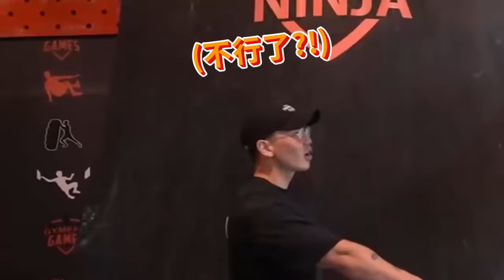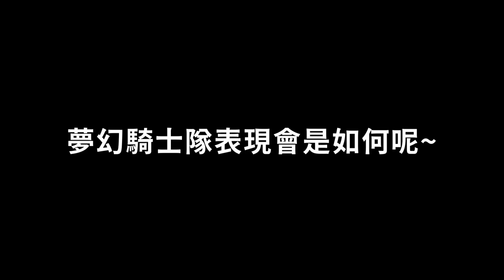強者集結【極限體能王】超壯忍者vs巔峰戰士 哪一隊能扳倒對方 站上體能之巔？！ feat.大H、Iron士倫、超級熱狗王│健人腳勤│ 2023ep15